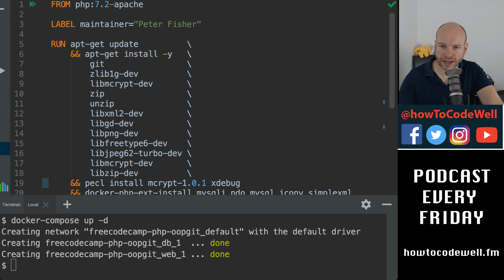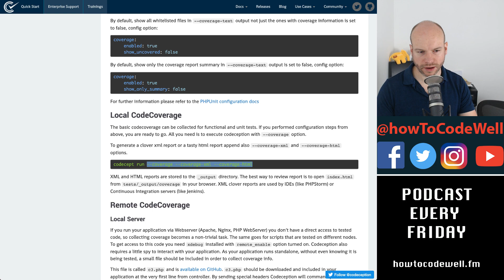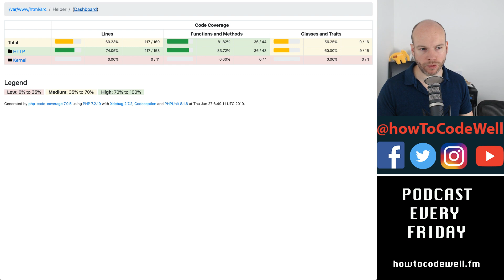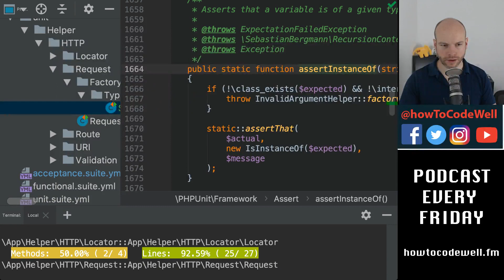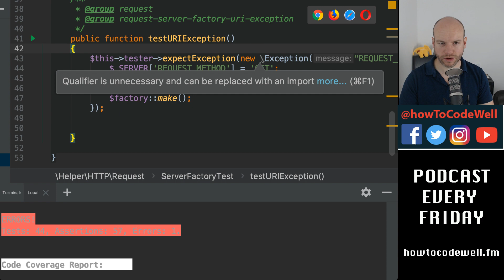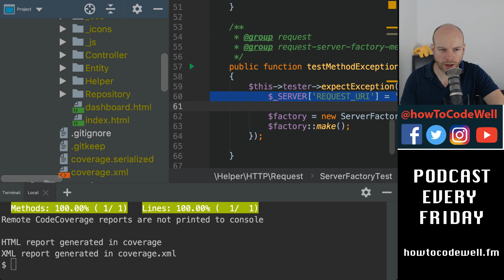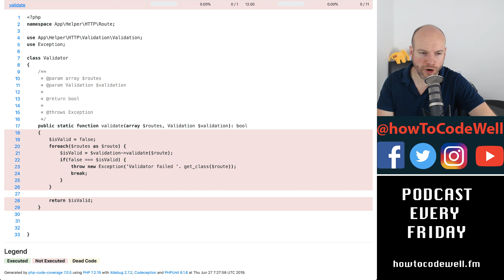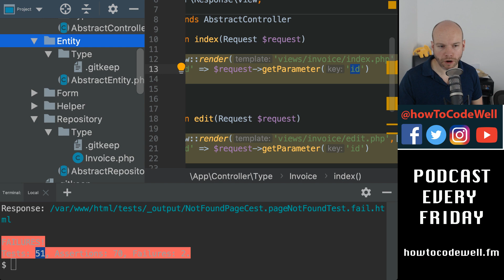Live PHP Coding Stream #14 Creating OOP course for FreeCodeCamp - XDebug Unit Test Code Coverage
In today's live coding stream I continue to build the OOP PHP framework and generate code coverage from the unit tests.

This is an archived live coding stream from the How To Code Well Twitch channel.

I am building this project for a FreeCodeCamp course that I am developing.  The project will be an invoicing system which will be written in PHP and use MySQL and Docker.
- The project will have no PHP frameworks.
- The FreeCodeCamp course will teach OOP in PHP
- The live streams will only show the development of the project and not the actual course

The repository name may change